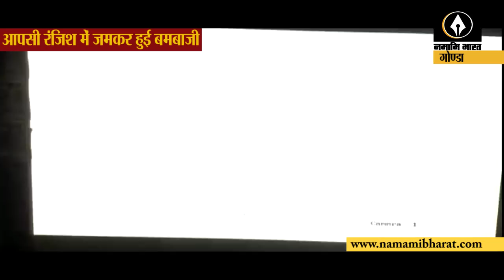गोण्डा में जमकर हुई बमबाजी ,घटना सीसीटीवी में कैद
गोण्डा के नगर कोतवाली क्षेत्र में पड़ने वाले बूढ़ादेवर गांव  कल रात दो लोगों के आपसी रंजिश के कारण जंग के मैदान में बदल गया। दोनो तरफ से सुतली बम्ब व गोलियां जमकर बरसाए गए। बताया जा रहा है गांव के पूर्व प्रधान दीपू यादव के यहाँ पर बच्ची के जन्मदिवस का कार्यक्रम चल रहा था, इस दौरान गांव के ही कालीप्रसाद मिश्रा ने पूर्व प्रधान दीपू यादव के घर के सामने आकर गालीगलौज करने लगा।इसके बाद दीपू यादव अपने साथ दस लोगों को लेकर कालीप्रसाद के घर पर धावा बोल दिया। दोनों तरफ से खूब लाठी डंडे चले व पथराव हुए।मामला और भी गंभीर हो गया जब दीपू यादव ने अपने विपक्षी पर बम्ब और गोलियों की बौछार कर दी। इस दौरान पूरे गांव का सन्नाटा छा गया। दोनो पक्षों में काफी देर तक मारपीट होती रही और पूरी वारदात पास में लगे एक सीसीटीवी में कैद हो गया। सूचना पाकर मौके पर पहुँची पुलिस ने हालात को काबू किया और दोनों पक्षों पर माहौल बिगाड़ने का आपराधिक मामला धारा 307 हत्या के प्रयास के तहत दर्ज कर लिया। जिले के एएसपी हिरदेश कुमार ने बताया कि  पुरानी आपसी रंजिश के कारण दो पक्षों के बीच मारपीट हुई,  जिसमे एक बच्ची घायल हो गई जिसका मेडिकल उपचार चल रहा है। दोनों पक्षों की तरफ से मुकदमा दर्ज कर लिया गया, मौके से सुतली बम्ब भी बरामद हुई जो एक गंभीर विषय है, जिसकी जांच की जायेगी और मौके से मिले सीसीटीवी फुटेज के आधार पर जांच करते हुए दोनों पक्षों पर वैधानिक कार्यवाही की जाएगी।